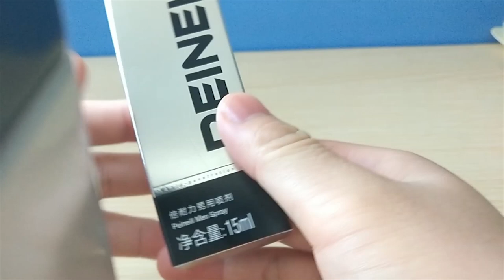15ml Peineili long time sex spray men penis erection enlargement delay ejaculation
1. It is designed and formulated to help manage male ejaculation successfully and fully. With a metered spray dose, men are able to control their penile sensitivity and perform better sexually.
2. It's spray on the market that absorbs underneath the skin to affect the nerve endings, providing longer and more satisfying sex. This product is endorsed by Men’s Health, Esquire, and Men’s Fitness.